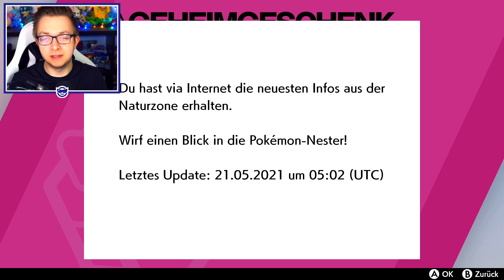Alle INFOS & TIPPS zum SHINY WOLLY EVENT + REAKTION! Pokemon Schwert und Schild Shiny Event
Ein neues Shiny Event beginnt in Pokemon Schwert und Schild mit dem Shiny Wolly Event! Hierbei dreht sich alles um die flauschige Wollkugeln Wolly und Zwollock und natürlich habt ihr wieder eine erhöhte Shiny Chance bei diesem neuen Event in Pokemon Schwert und Schild!

*Ref-Link: Beim Kauf über diesen Link erhalte ich eine Provision für den Artikel.

0:00 - INTRO
0:19 - Das Event im Überblick
1:14 - Wie startet man das Event?
1:55 - Tipps zur Shiny Jagd
3:30 - Shiny Reaction